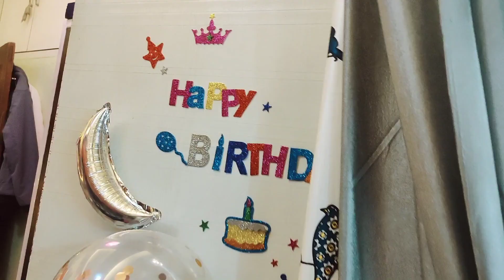Birthday Decoration Idea for Theme Party